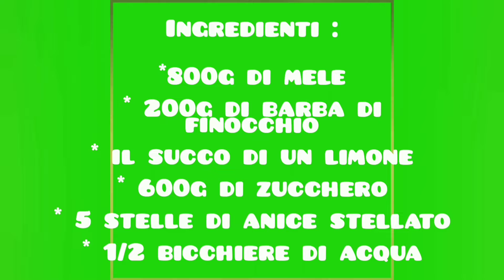Marmellata di mele e barba di finocchio. Ricetta facile!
Marmellata di mele e barba di finocchio.

Vi lascio scritti gli ingredienti per la preparazione della ricetta :

* 800g di mele
* 200g di barba di finocchio
* il succo di un limone
* 600g di zucchero
* 5 stelle di anice stellato
* 1/2 bicchiere di acqua

Questa marmellata è una delle mie preferite. Possiamo utilizzarla come tutte le marmellate spalmata nel pane oppure utizzarla per la preparazione di alcuni dolci.

Mi trovate anche in :

Facebook :cucinare con mamma Luana